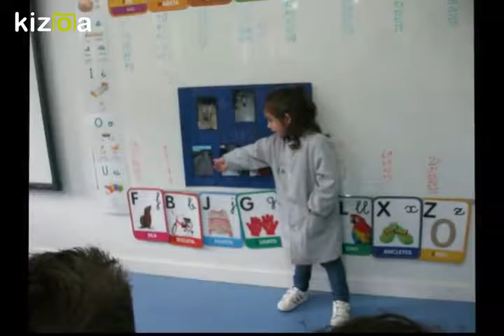Kizoa Editar Videos - Movie Maker: isona